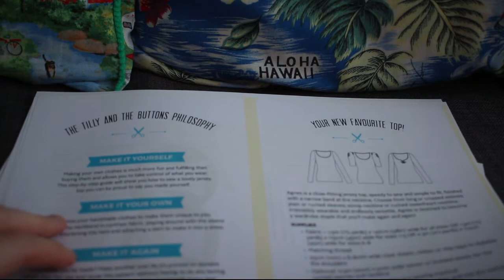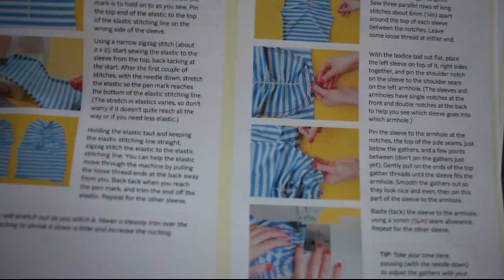Podcast Couture Capsule : Le Top Agnès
↓↓ Mon projet d'avril pour ma garde-robe capsule 2017 ↓↓
(enfin) Sous-titré avec amour